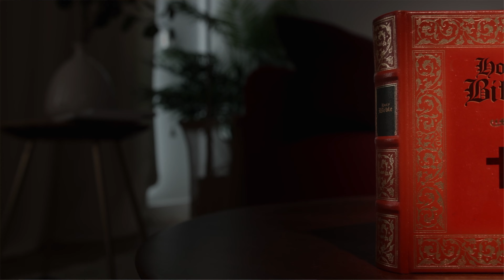Are You In Or Above The Waters Of Your Life?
Christians are in the world but not of the world. Drawing from nature, a water lily gives us an example of how this can be.